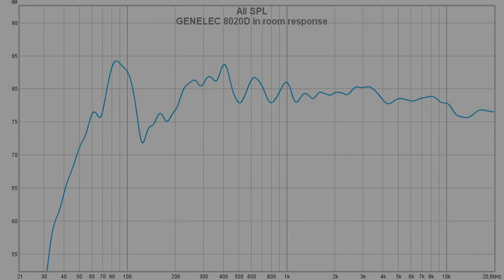IK Multimedia iLoud MTM vs Genelec 8020D || Sound & Frequency Response Comparison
iLoud MTM on amazon DE
iLoud MTM on bhphotovideo
iLoud MTM on amazon UK
Genelec 8020D on bhphotovideo